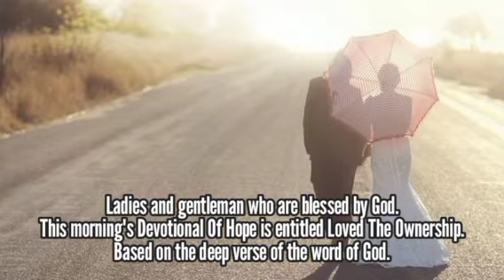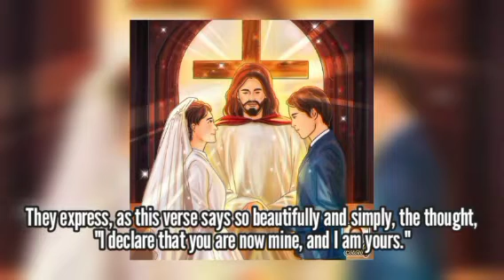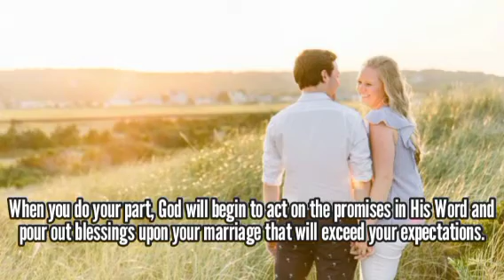Mencintai Kepemilikan - Renungan Pagi 20 Juni 2023